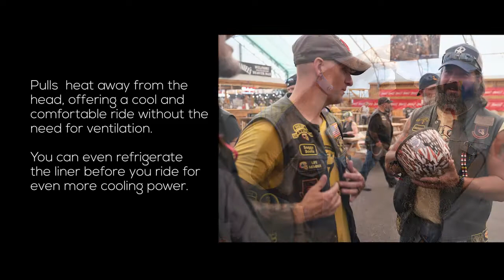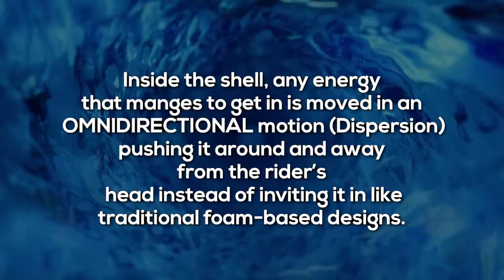KIRSH HELMETS KEY POINTS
KIRSH HELMETS's revolutionary technology has flipped the script on motorcycle helmets. Our liner delivers in a 1/2" what other helmets do with up to 3" of Foam.

Ask your Certified KIRSH Dealer for a DEMO and test it out for yourself! The PROOF IS IN THE RIDE!